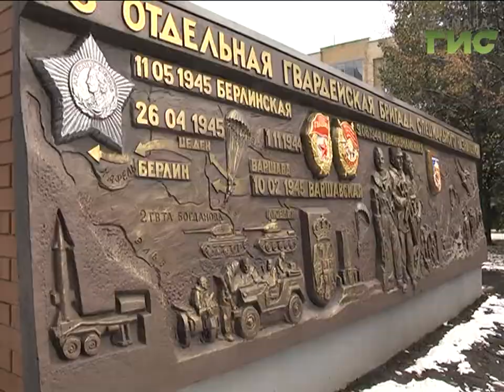Боевые задачи, которые порой кажутся невыполнимыми. 67 лет исполнилось российскому спецназу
Боевые задачи, которые порой кажутся невыполнимыми. 67 лет сегодня исполняется российскому спецназу. В честь праздника на территории тольяттинской воинской части прошли показательные выступления.